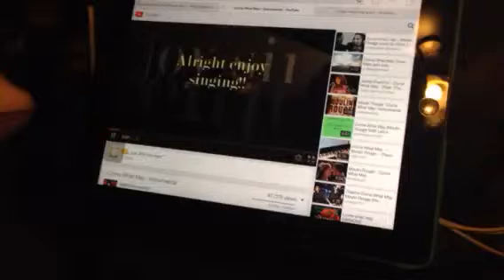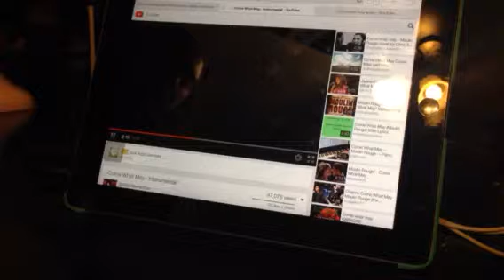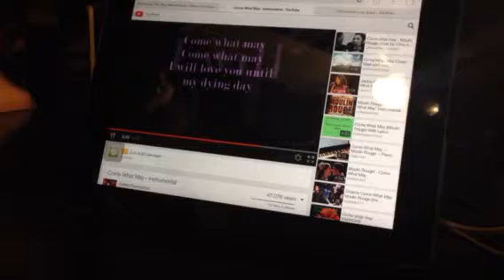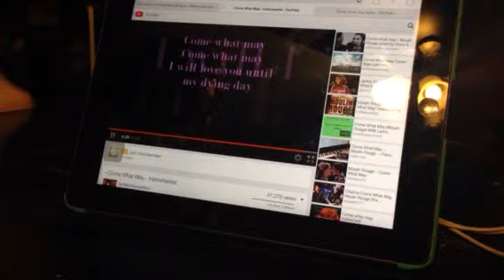Come What May (cover by Caitlin and Paul Rogerd)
This is not a finished final version, just practice